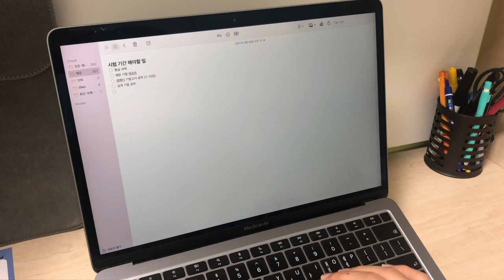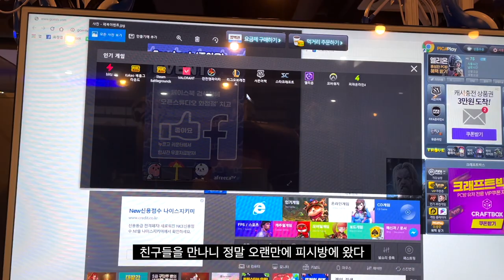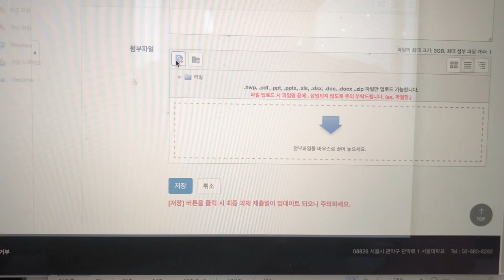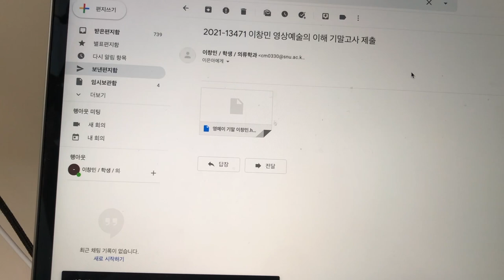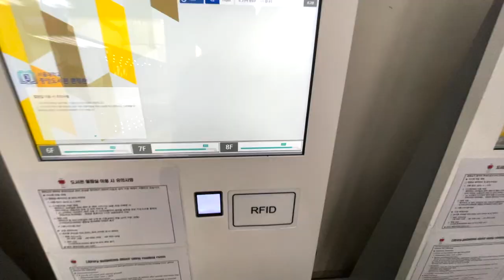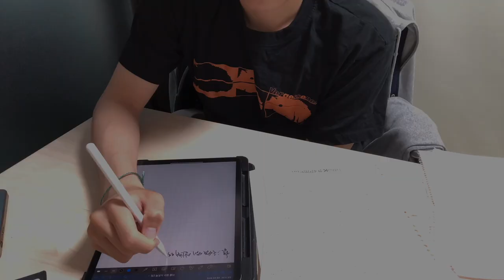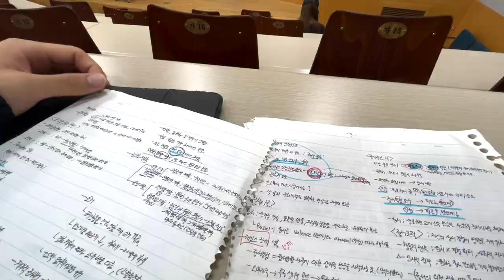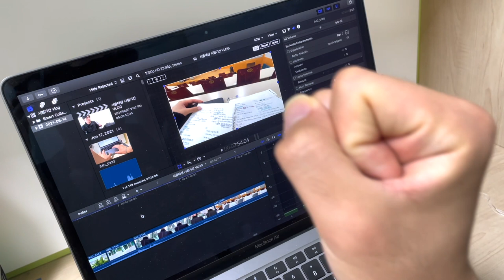[vlog] 서울대생 기말고사 시험기간 브이로그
다들 기말고사 화이팅!